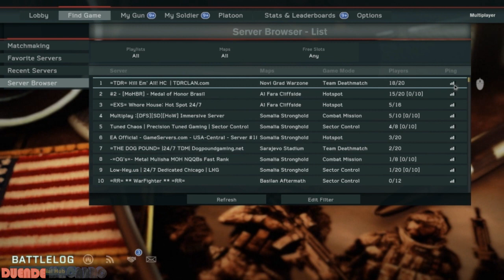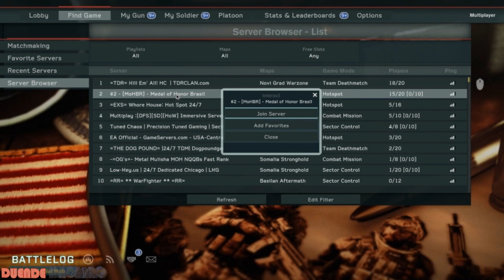Medal of honor Warfighter - Será que vale a pena COMPRAR?